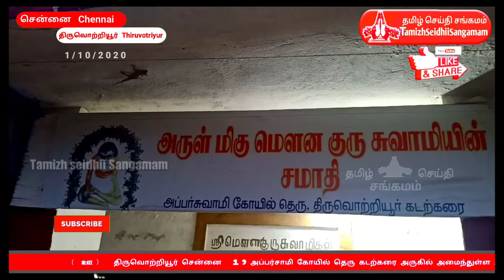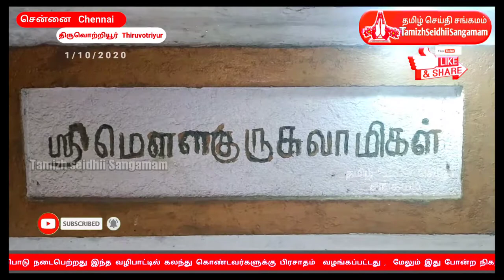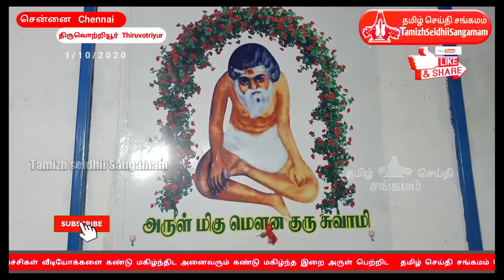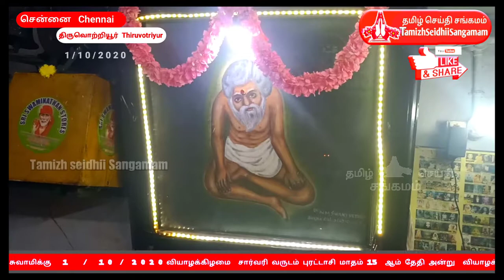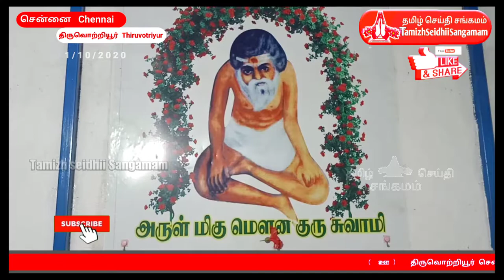திருவொற்றியூர் அருள்மிகு ஸ்ரீ மௌன குரு சுவாமிகள் சமாதியில் நடைபெற்ற பவுர்ணமி வழிபாடு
(  ஊ )
 திருவொற்றியூர் சென்னை   1 9
அப்பர்சாமி கோயில் தெரு கடற்கரை அருகில் அமைந்துள்ள அருள்மிகு ஸ்ரீ மௌன குரு சுவாமிகள் சமாதியில் அருள்மிகு மௌனகுரு சுவாமிக்கு
 1    /   1 0  /  2 0 2 0 வியாழக்கிழமை  சார்வரி வருடம் புரட்டாசி மாதம் 15  ஆம் தேதி அன்று  வியாழக்கிழமை பௌர்ணமி தினத்தை  முன்னிட்டு வியாழக்கிழமை பௌர்ணமி  வழிபாடு நடைபெற்றது  இந்த வழிபாட்டில் பால் பன்னீர் இளநீர் சந்தனம் மற்றும் மூலிகைகளால் அபிஷேகம் மற்றும் அலங்கார தூப தீப ஆராதனைகள் நடைபெற்றது இந்த வழிபாட்டில்  பக்தர்கள் அடியார்கள் ஆன்மீக அன்பர்கள் மற்றும் ஊர் மக்கள் சமூக இடைவெளியை கடைப்பிடித்து கலந்து கொண்டனர் இந்த வழிபாட்டில்  எல்லா உயிர்களும் இன்புற்று வாழவும் உலக நலம் பெறவும் வழிபாடு நடைபெற்றது இந்த வழிபாட்டில் கலந்து கொண்டவர்களுக்கு பிரசாதம்  வழங்கப்பட்டது ,
மேலும் இது போன்ற நிகழ்ச்சிகள் வீடியோக்களை கண்டு மகிழ்ந்திட
அனைவரும் கண்டு மகிழ்ந்த இறை அருள் பெற்றிட
ஒளிப்பதிவு மற்றும் நிகழ்ச்சித் தொகுப்பு   டி  சூரியபிரசாத்

siddhar miracles in tamil
siddhar padalgal tamil

siddhargal jeevasamathi in tamilnadu , real siddhargal , jeevasamathi tamil , siddhargal , entertainment , spiritual , movie , food ,